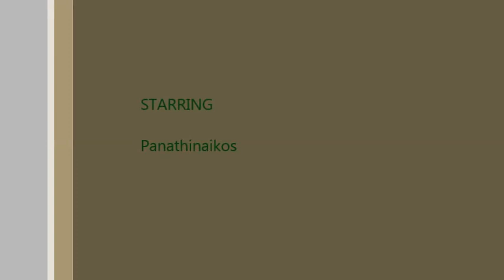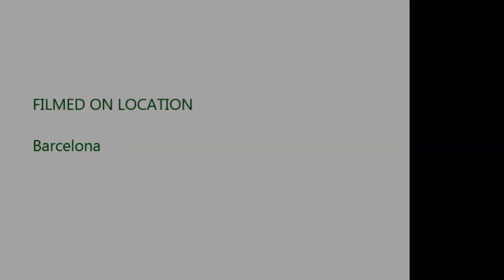HighLights Barcelona - Panathinaikos 72-70, by paobcgr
9.4.2013
Game 1, Euroleague 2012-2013 Play Offs
Barcelona - Panathinaikos 72-70